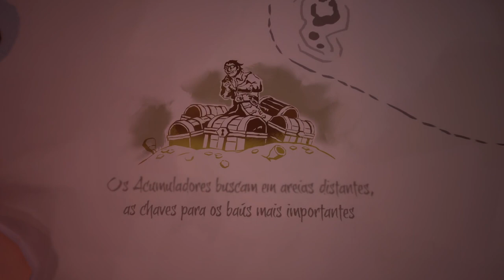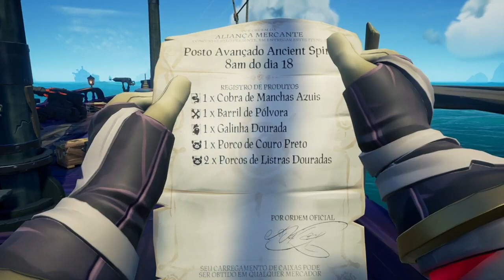Sea of Thieves - Todos Seremos Lendas Um Dia On Xbox Series X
Mais uma live de SOT, que dura mais do que zerar um filminho da Sony.

Todos seremos lendas.